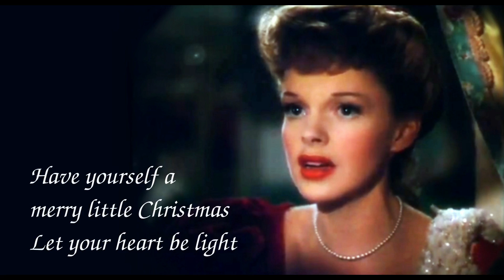Judy Garland - Have Yourself a Merry Little Christmas (lyrics)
"Have Yourself a Merry Little Christmas" - a song recorded by Judy Garland and featured in the 1944 movie "Meet Me in St. Louis".
The song was written by Hugh Martin and Ralph Blaine.